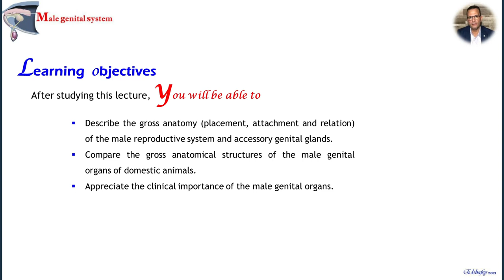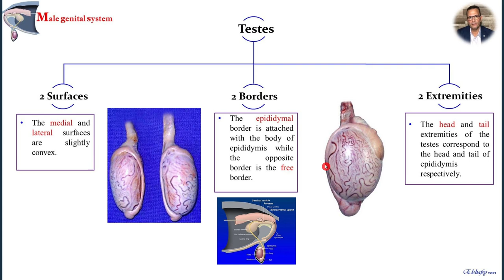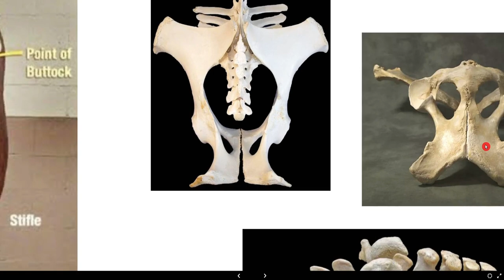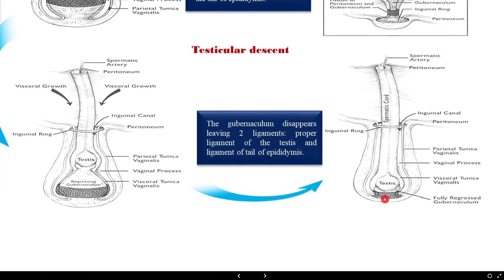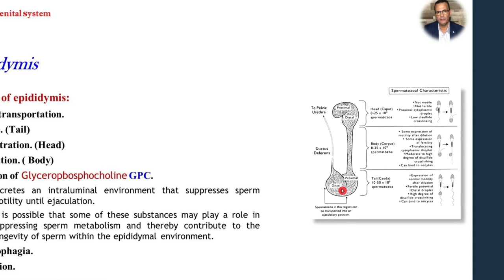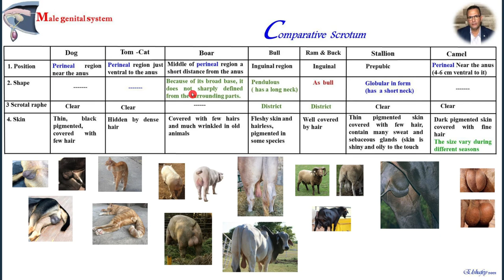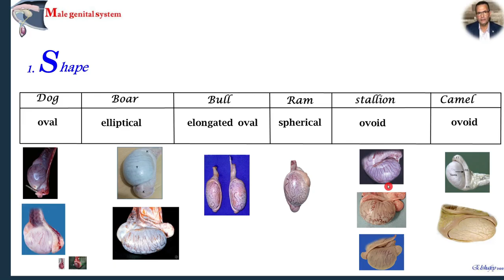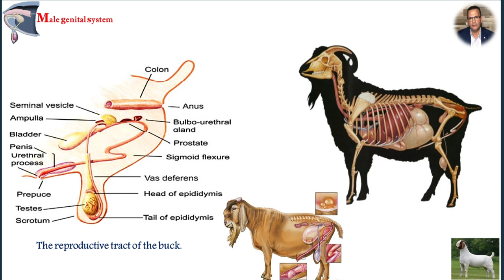Male Genital System anatomy part1